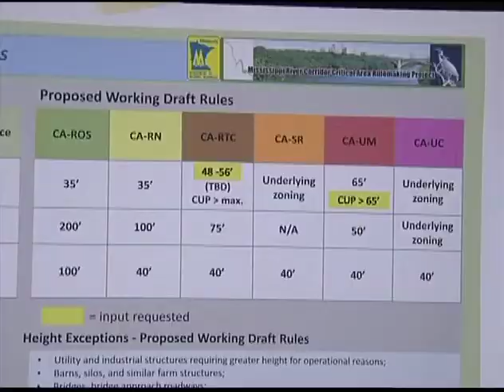Mississippi River Rulemaking Process Continues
ANOKA, Minn. -- Rulemaking isn't easy, especially when your talking about the Mississippi River Critical Corridor Area.  The Minnesota DNR was directed by the 2013 Minnesota State Legislature to rewrite the rules, which are meant to guide development of the river corridor.

The rulemaking process has been difficult for the DNR, which has created a complex set of draft rules, meant to guide development along a 72 mile stretch of the Mississippi River Critical Corridor Area, which cuts through the Twin Cities. Their meeting Wednesday night in Anoka was well attended. About 200 people turned out for the second phase of a three step process, to rewrite the rules for MRCCA.

The DNR has set up different standards, which depends on the designated district where a property sits along the river. Coon Rapids is designated as Urban Developed, which applies mostly to homeowners with river lots. The DNR Commissioner Tom Landwehr spoke about the rulemaking process, and assured the people at the meeting, that their comments would be taken into consideration. Homeowners with river lots, like Jeff Weaver of Anoka, lined up to share their concerns over the draft rules.

"Retaining walls, this is important," said Weaver. "Retaining walls, ripwrap or other erosion control methods must only be used for the correction of established erosion problems so if your trees are there today you can't do anything, but if they fall in then they'll think about it."

Champlin resident Don Vry owns several properties along the Mississippi River. Vry is an engineer, who showed up at the meeting to share his thoughts about including some different language about nonconforming property.

"How about a section that says the guys that have already armour-plated their banks, you're not going to make them take the stuff out," said Vry. "I don't see any guarantees that the people that have spent $75,000 or $100,000 dollars protecting their river banks, are protected."

The next public meeting with the DNR to discuss the draft rules moves to St. Paul on July 22nd.